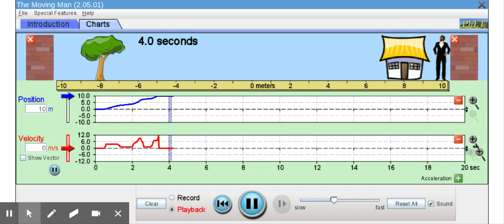Moving Man 1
This video shows a playback of simulated motion using the Phet Moving Man simulation.